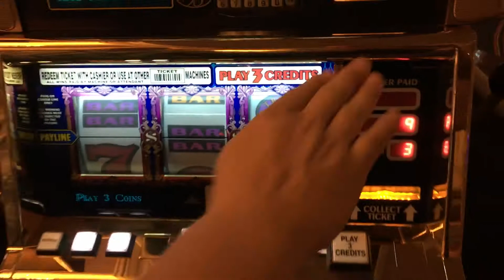High Limit Triple Diamond $5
I friend comes to Las Vegas during the pandemic and of course he wants to go to the Bellagio play some Triple Diamond slots.

Scotty makes his living online as an artist & freelancer.
Ways to support the Bear’s work:
BITCOIN: 3G8TvkeLjejLvYbKc8aNozrwAkZRePf9er